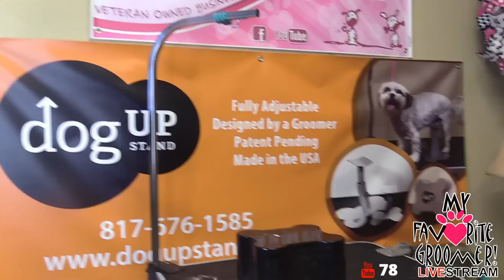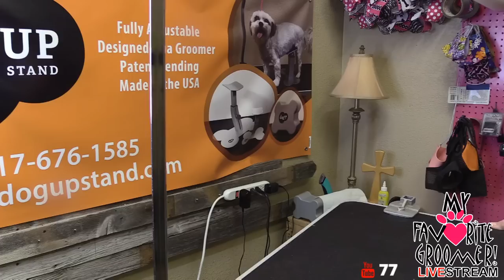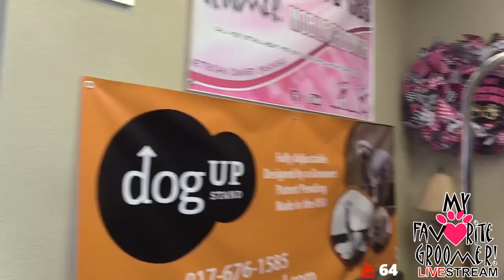Live at the groomer how a groomer grooms a dog!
Love what you do or do something else! God be with each and all of us!  If you have shaved a coton de tulear send me your photos giving me permission to use them in the email.
If you have shaved any dogs, do the same, I want to see!

If you are learning and love to be here, support our business by shopping with us and contributing to the live stream for more sessions like this.

Fan Mail:
My Favorite Groomer, LLC
5413 Denton Hwy Ste 100